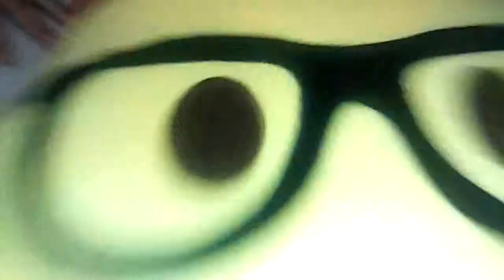Hot 🔥 lollipop challenge